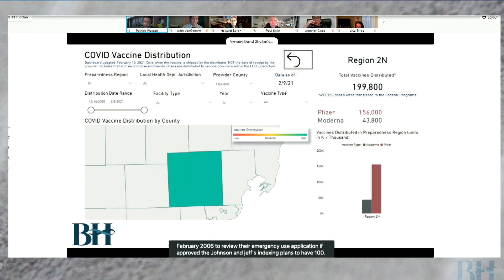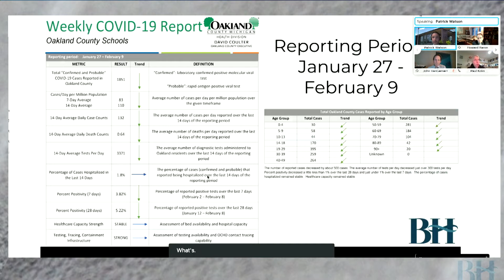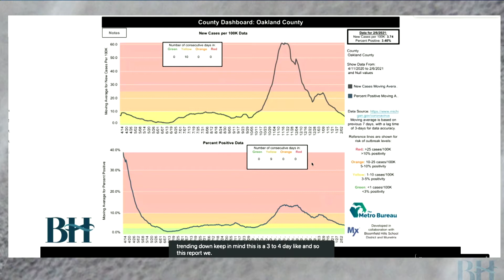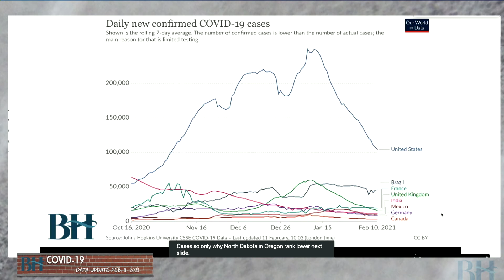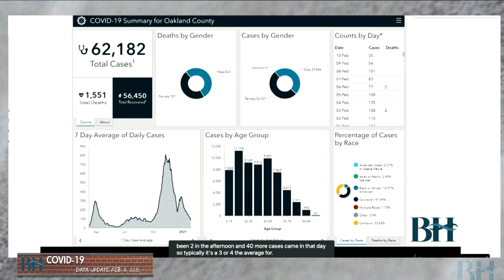Covid-19 Feb. 11, 2021 Update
Pat Watson, Supt. Bloomfield Hills Schools gives an update on the metrics and reporting of Covid-19 data.